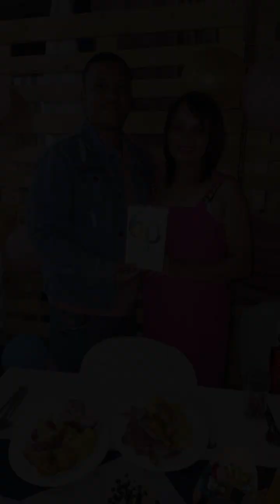Elizabeth 60th party 2023